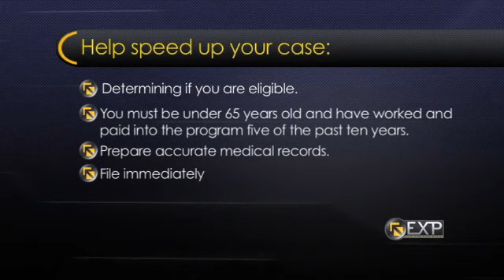Social Security Disability Lawyer Video, Henson Fuerst La...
Case types such as Social Security Disability touch thousands of people each year. EXP provides the opportunity to tell your clients' stories in a way that both establishes you as a compassionate firm and provides vital information to potential clients.